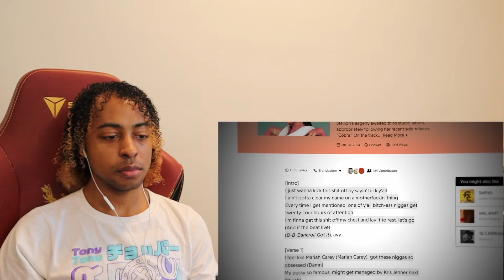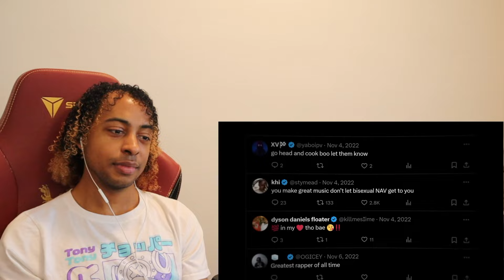Drake’s Dark History With Female Celebrities...